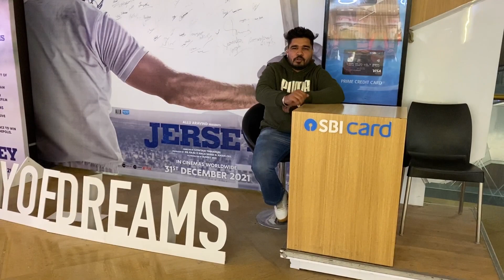Merry Christmas to all 2021 ਦੋਸਤਾ ਨਾਲ ਮਿਲਕੇ ਕੀਤਾ FUN